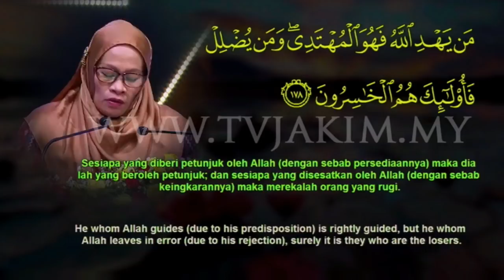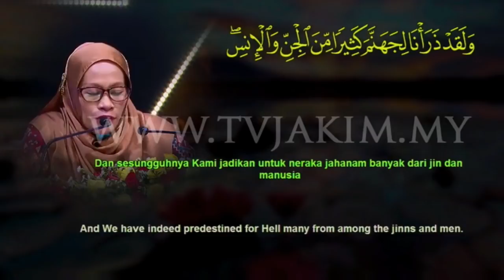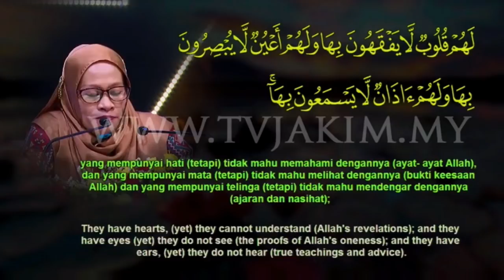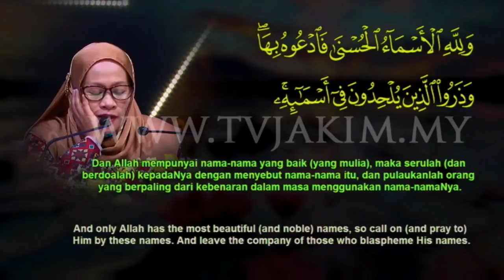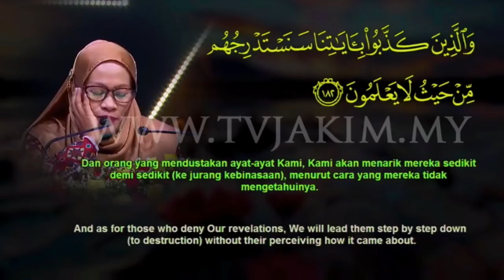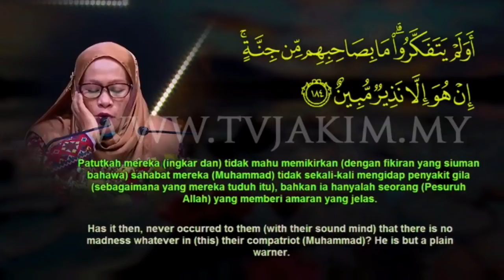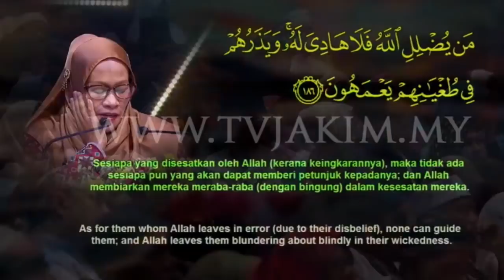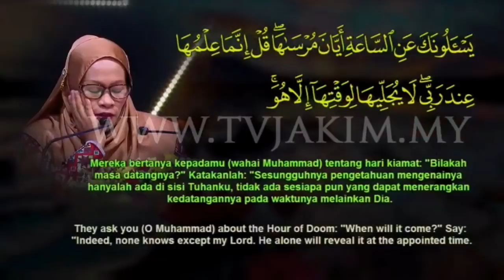International Al-Quran Recital Assembly 2019 - Rahima P. Amerol (Philippines)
Venue: Plenary Hall, Kuala Lumpur Convention Centre, Kuala Lumpur, Malaysia

19 April 2019